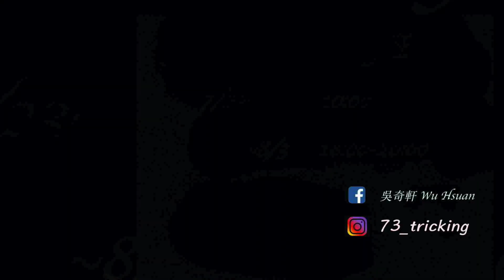｜軒教你｜兩分鐘教你團身側空Sideflip ｜簡單好用的空翻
歡迎來到Tricking club
這次教一個基本的空翻
團身側空翻

認識我追我IG
想學空翻追教室

我們下次見 掰掰